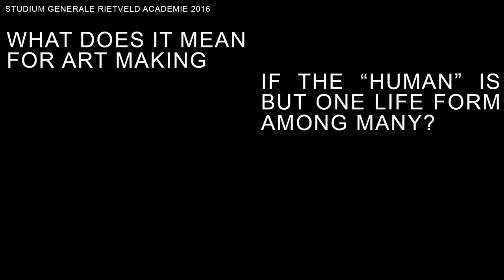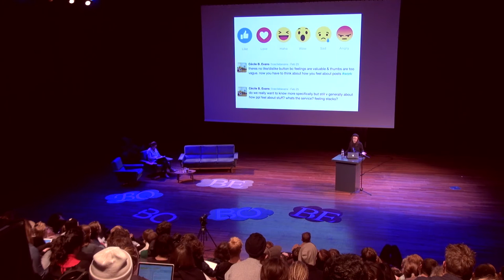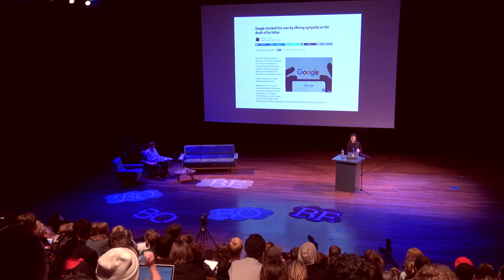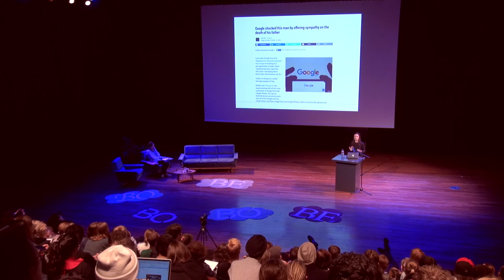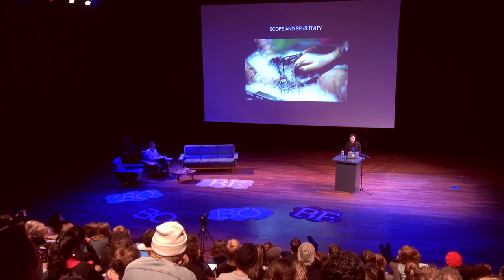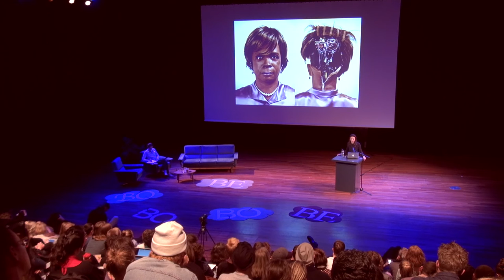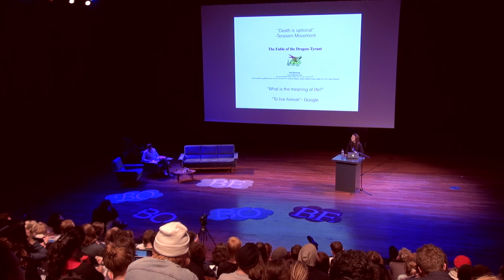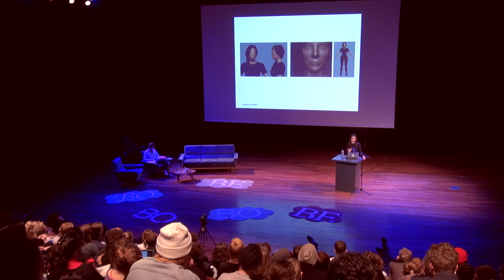Cécile B. Evans, What the Heart Wants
Bots, Bodies, Beasts – The art of being Humble
What does it mean for art making if the “human” is but one life form among many?

Was a conference-festival organised by the Gerrit Rietveld Academie that took place on April 7, 8, 9 and 10, 2016 at theatre De Brakke Grond in Amsterdam.

Studium Generale Rietveld Academie invited Maaike Lauwaert, If I Can’t Dance I Don’t Want To Be Part Of Your Revolution, Mohammad Salemy, and Anselm Franketo each inaugurate a discursive and performative program of one day.

APRIL 7
MAAIKE LAUWAERT: A BUZZING FIELD OF EXCHANGE
How can we obtain an expanded understanding of what objects and humans are or can be? The reality of objects, or their truth, far exceeds our knowledge or experience. We can never fully grasp the essence of an object nor the connections between objects that surround us. They are all part of a buzzing field of exchange that remains largely hidden to us. Curator and critic Karen Archey focussed on the posthuman body, identity and sexuality; artist Cécile B. Evans will be discussed research for her project What the Heart Wants, which explores what it could mean to be human in the future; artist Hans-Christian Dany asked to leave the humanist attitude of control; Neïl Beloufa screened Kempinski, a film in which a farmer describes a world in which he is the only human left; curator Melanie Bühler will focused on the autonomy of artworks in the context of this new, expanded understanding of objects, and musician and artist Geo Wyeth performed.